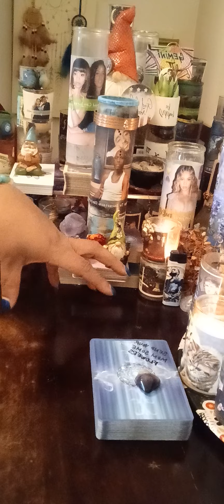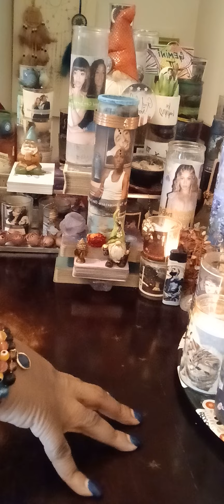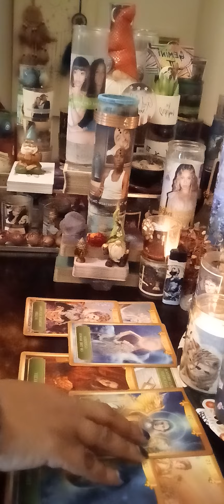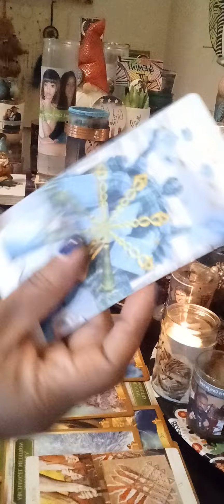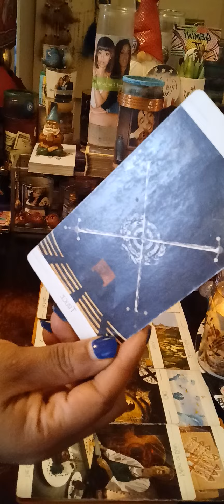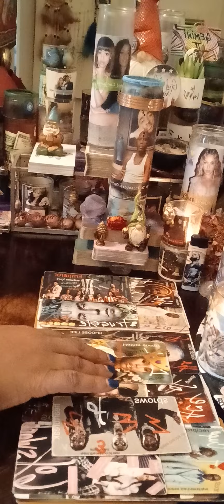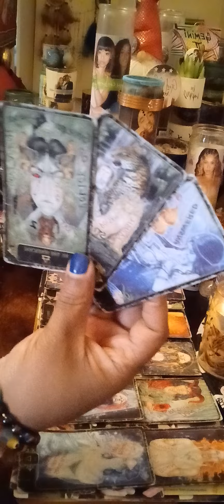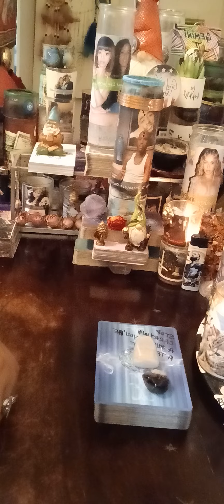Gemini ♊️ You're exhausted, but all you know is "go to work." 🤷🏽‍♀️ Matriarchal ancestors say REST 😴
$BaronSamedi711